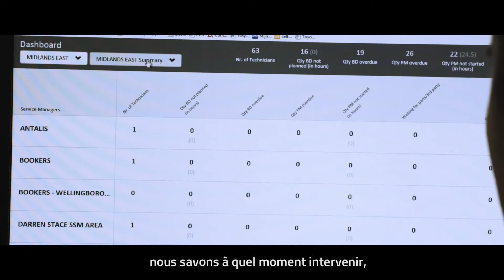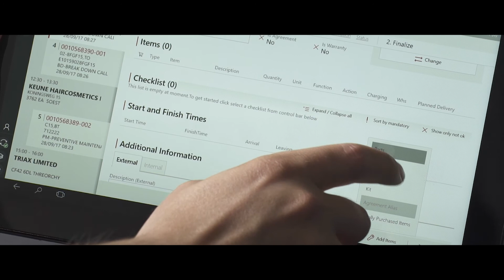Au bon endroit au bon moment, service Toyota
Notre objectif : 100% de remise en service dès la première intervention. Chez Toyota Material Handling, nos techniciens ont à disposition une interface digitale garantissant en temps réel une qualité maximale à chaque étape de l’intervention.